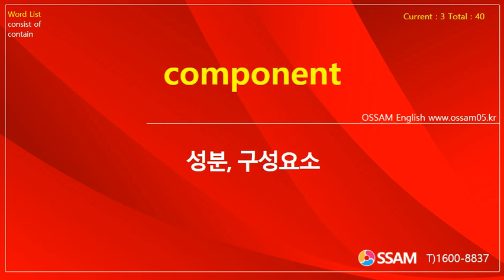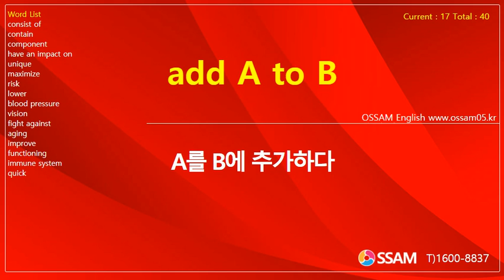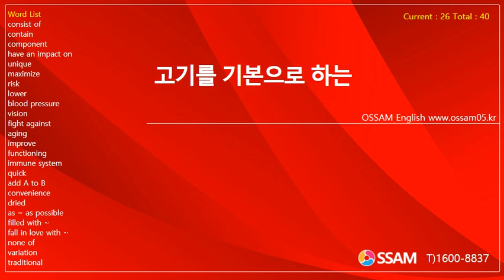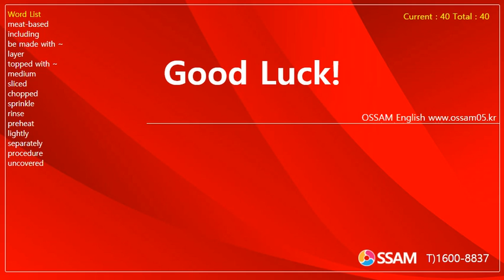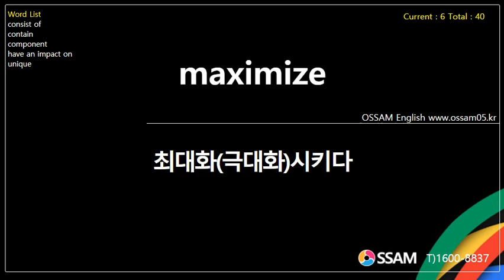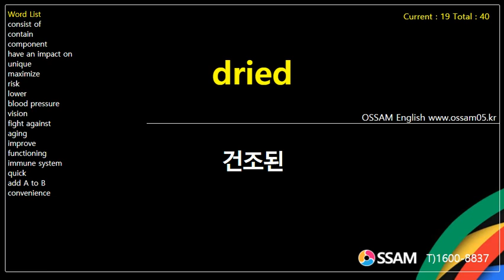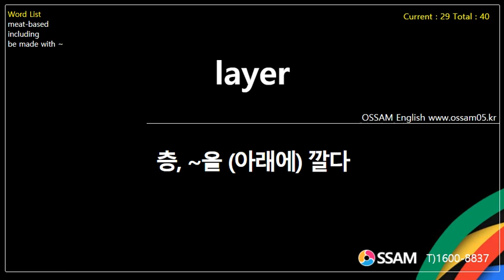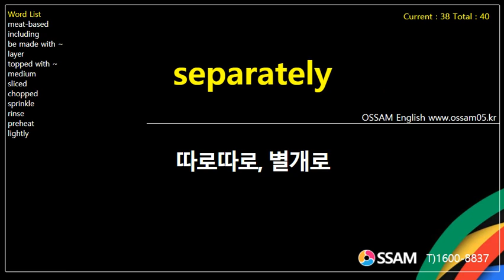실용영어1 교과서 단어암기 동아(김) Lesson 2